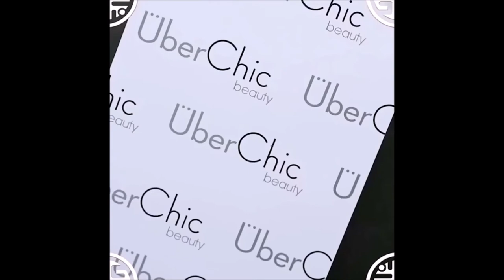Best Short Nail Art Designs 2020 | Beautiful Nail Art Tutorials | Compilation #9 | Nails Nfinity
The Best Nail Art Designs so anyone can create amazing beautiful nails right at home.

This channel is all things NAILS!
-Nail designs
-Nail tutorials
-Nail hacks, and more!

Our mission is to support the beauty community by featuring your videos on our channel. If you have a special skill or nail design that you want featured, email us the link to your video and your username so you might be featured in our next video! ALL STYLES WELCOME!

**Note: Or intentions are not to steal anyone's work, but to support the beauty community by featuring the best videos on our channel.

-- HOW TO GET FEATURED IN A VIDEO:
If you have nail design skills that you want showcased, please email a link to your video and include your username and you might be featured in our next video!